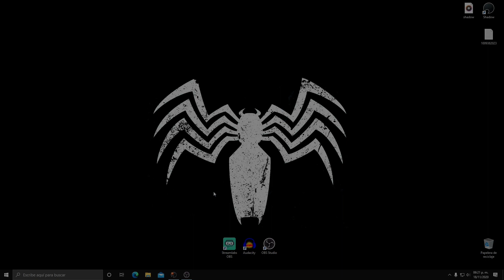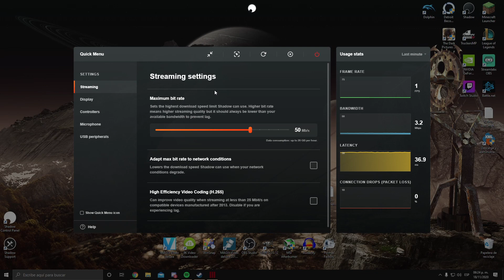⚫️ REDUCIR RETRASO (Lag) del Mouse en Shadow PC [2020]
Han sentido que el mouse de shadow tiene un retraso?
En este video te muestro un top para reducir ese retraso...